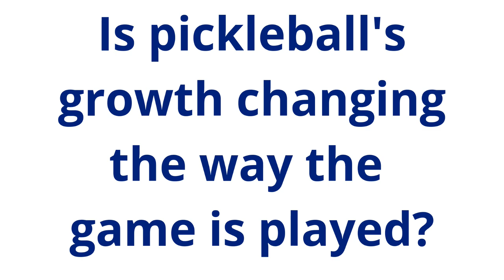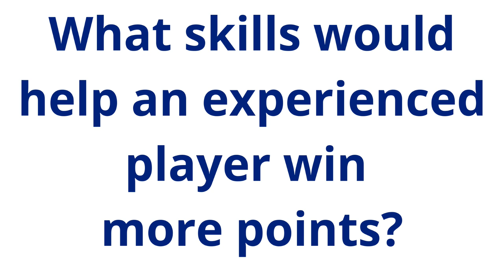The Changing Game of Pickleball from a 4X US Open Champ-Part 2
Is the game of pickleball changing? 4x US Open Pickleball Champion Laura Fenton Kovanda talks about how the game is changing and what you can do to become a better pickleball player.  If you would like to get some insider tips join the Better Pickleball Community Free!

+++Checkout all my Pickleball Gear Recommendations+++

Ask Me a Question or tell me what you would like to see in an upcoming video!